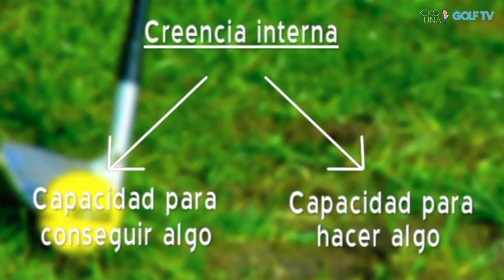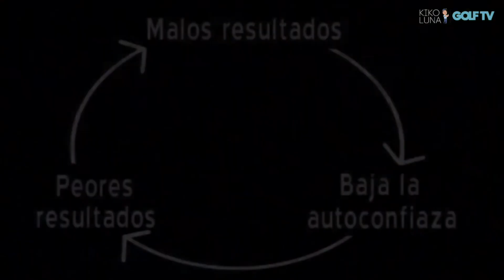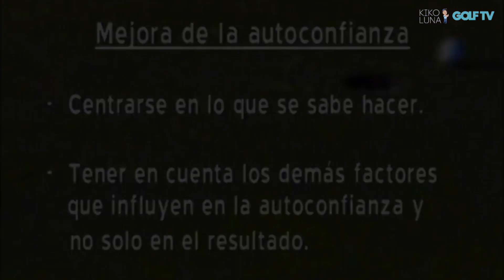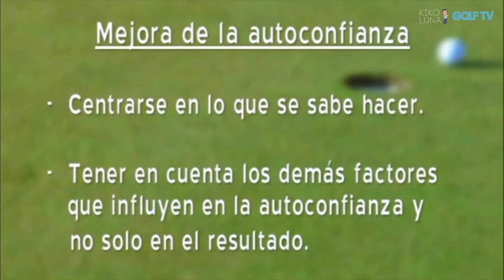Programa 14. Kiko Luna enseña como mover las manos en el golpe de Pitch.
En mi canal Kiko Luna Golf te enseñaré todos mis conocimientos.

🏌️ Para mejorar tu camino en el golf, visita la playlist con los vídeos y TutorialGolf de Mejora tu juego

⛳️ Si te falta tiempo para ir a un campo, siempre puedes practicar en casa. Conoce Golf en casa

🏌️ Descubre la sección Bricogolf, un espacio para que aprendas a crear aquellas herramientas que pueden ayudarte a mejorar como jugador de golf

⛳️ Visita Golf con Sandra, la sección de Kiko Luna Golf para que los más pequeños aprendan a desarrollarse como jugadores de Golf con algunos trucos